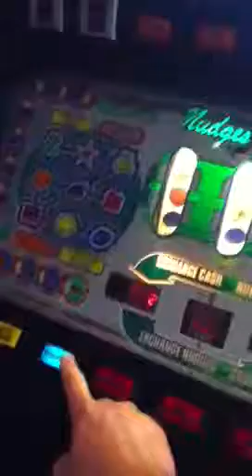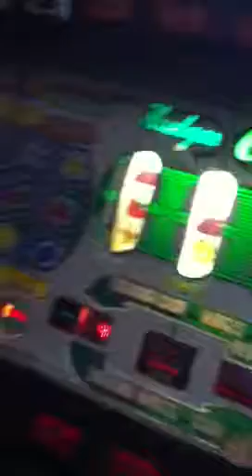Fruit machine Exchanges unlimited barcrest mpu3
£3 jackpot